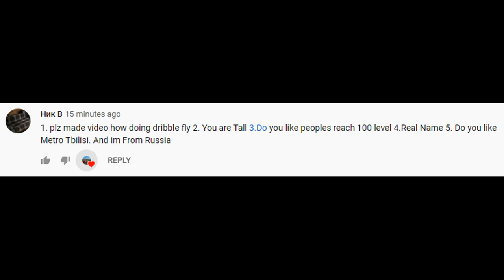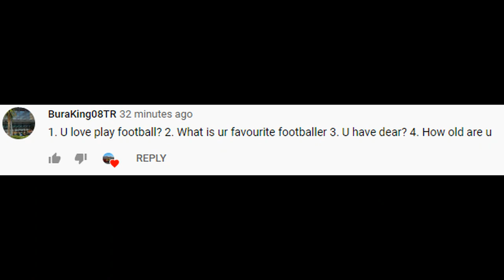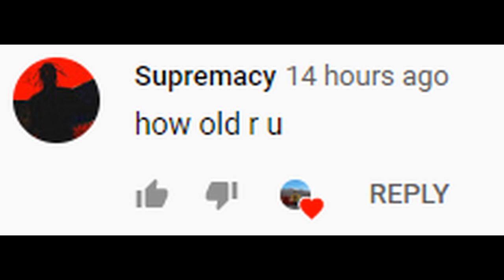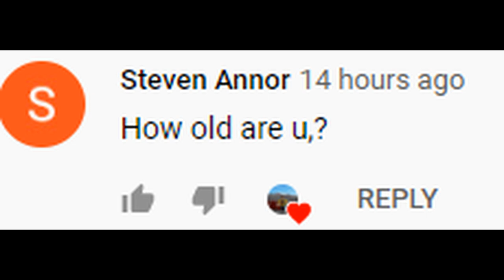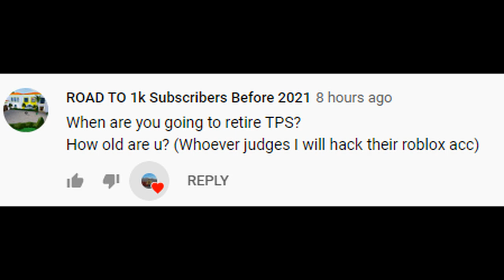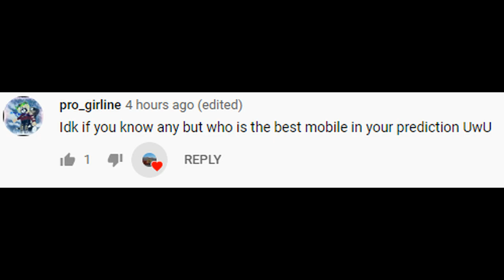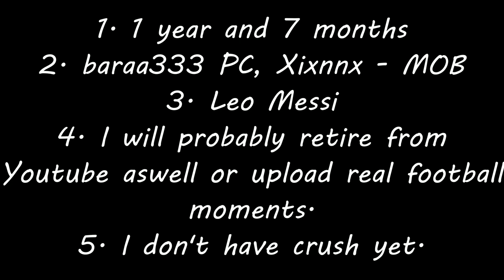Q&A Part 2 - Answering Questions | 450 SUBSCRIBERS SPECIAL